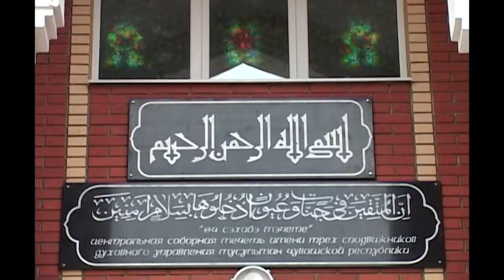Курбан Байрам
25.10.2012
 Сегодня мусульмане отмечают один из главных праздников лунного календаря — Курбан-байрам.